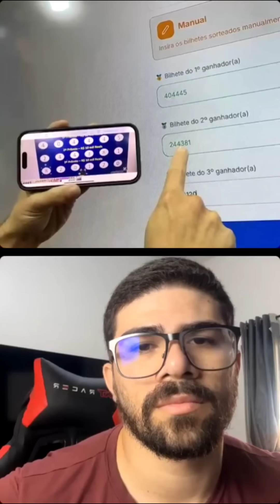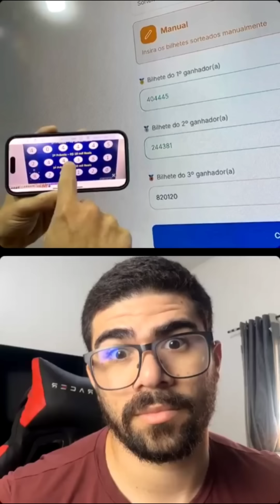Resumo da Live do sorteio da Ação de Agosto !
Ganhadores da ação de Agosto 😄 :

1º Renata Godoy de Jesus
bilhete: 404445

2º Elizabeth de Castro Pimentel Figueiredo
bilhete: 244381

3º Sergio da Silva Monteiro
bilhete: 820120

Posto aqui para quem não tem instagram poder ver como foi.

A próxima ainda não sei quando vai ter porque mudou as normas e ainda estou adaptando tudo aqui para conseguir a liberação.

Quanto aos bilhetes premiados (extras) de 500 reais e uma caneca do Júlio,  lá no site aparece o nome de cada um que tirou o bilhete premiado e a pessoa que tira na hora da compra já é notificada também.

Muito obrigado a todos que participaram  ❤️🥹